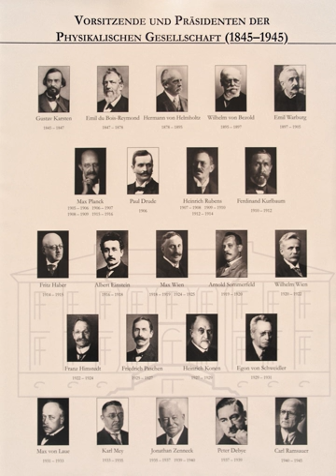Deutsche Physikalische Gesellschaft | Wikipedia audio article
00:00:55 1 Conferences and fostering young talent
00:01:50 2 Awards and school projects
00:03:01 2.1 Young Scientist Award for Socio- and Econophysics
00:03:56 3 Publications
00:04:57 3.1 Historical publications
00:06:29 4 Physics and public relations
00:07:04 5 Studies and social commitment
00:07:39 6 In Bonn and Berlin
00:09:05 7 Under National Socialism
00:12:40 8 Reunification
00:13:27 9 Presidents
00:13:35 10 See also

- Socrates

SUMMARY
The German Physical Society (German: Deutsche Physikalische Gesellschaft, DPG) is the world's largest organization of physicists. The DPG's worldwide membership is cited as 61,954, as of 2018. It holds an annual conference (Jahrestagung) and multiple spring conferences (Frühjahrstagungen), which are held at various locations and along topical subjects of given sections of the DPG.
The DPG serves the fields of pure and applied physics. Main aims are to bring its members and all physicists living in Germany closer together, represent their entirety outwards as well as foster the exchange of ideas between its members and foreign colleagues. The DPG binds itself and its members to advocate for freedom, tolerance, veracity and dignity in science and to be aware about the fact that the people working in science are responsible to a particularly high extent for the configuration of the overall human activity.